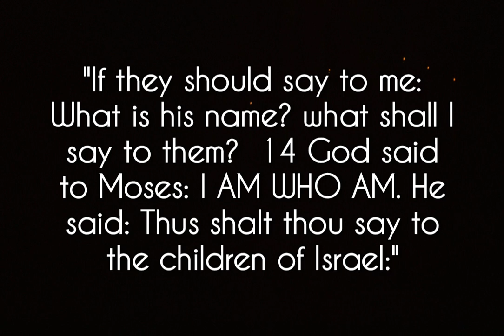Revolution in Name